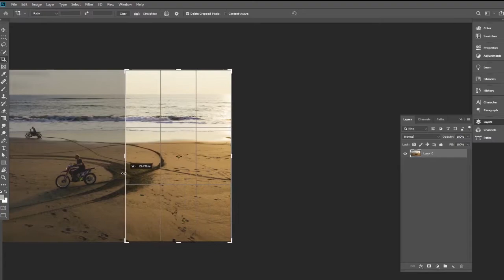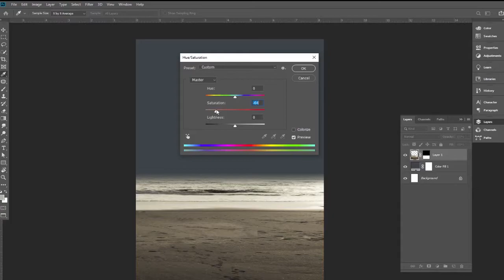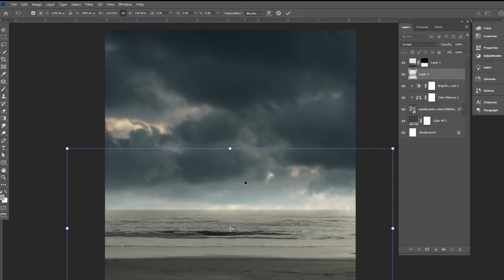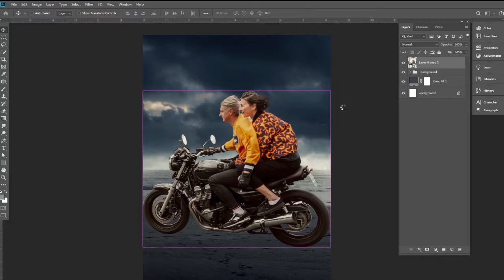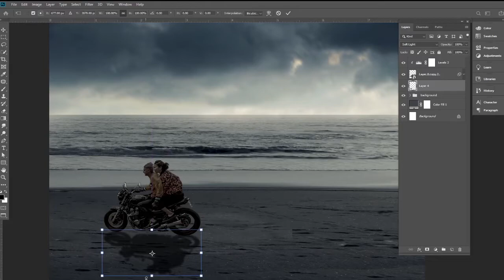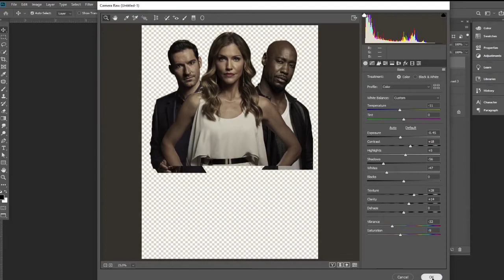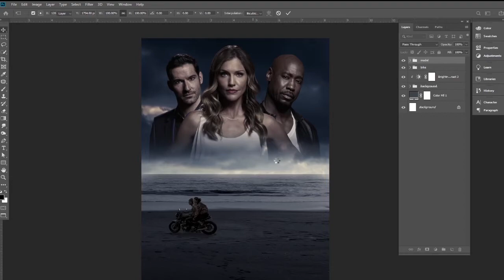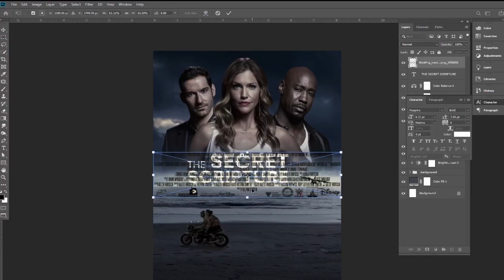Amazing Movie Poster Design in Photoshop Cc || Learn Poster Design in Easy Way || Vertex Graphic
hi All
in this tutorial i am going to design an amazing movie poster in photoshop. Hope you will enjoy the tutorial.